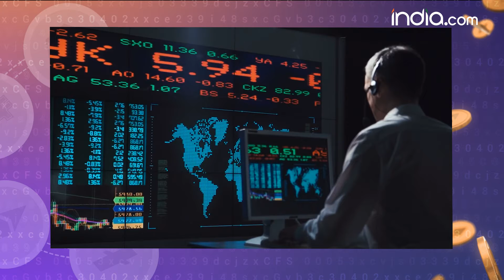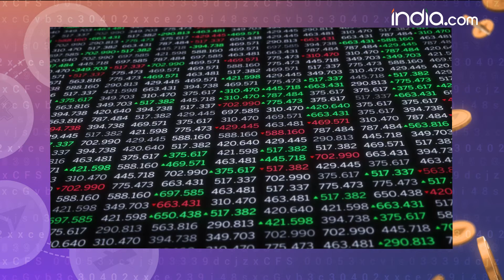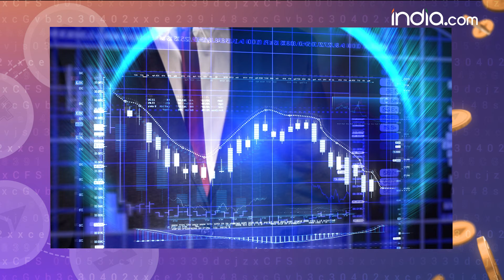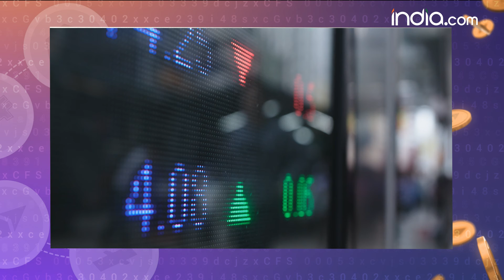Weekly Market Report August 16 to August 22: Factors Investors Need to Keep in Mind | Share Bazaar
Watch Video to find out where to and how to invest in the share market, advice by expert.
Overall outlook seems positive for next week.